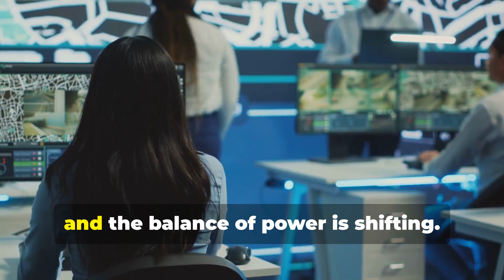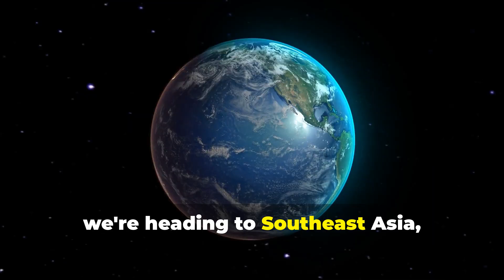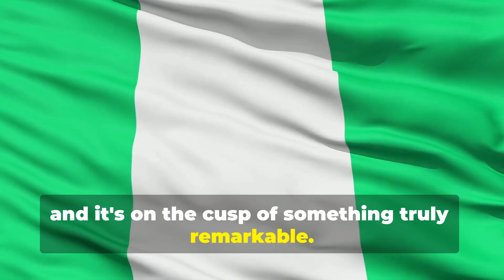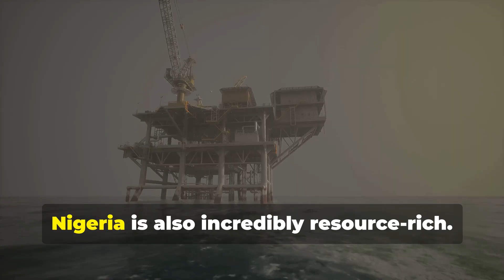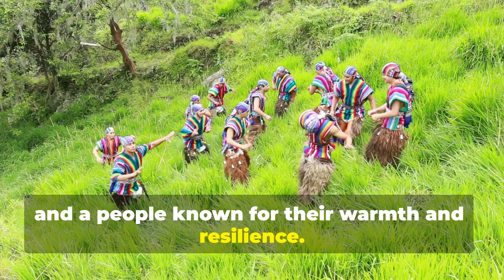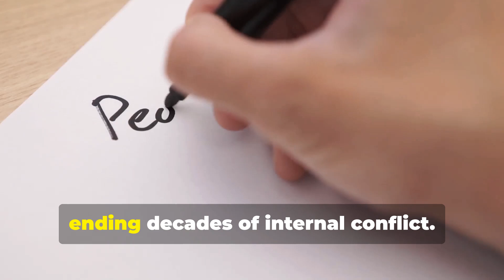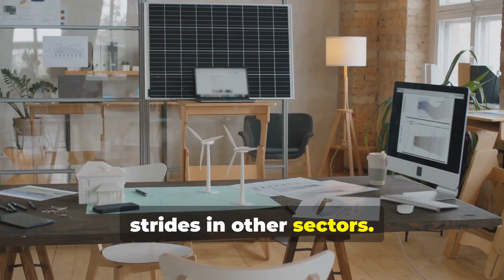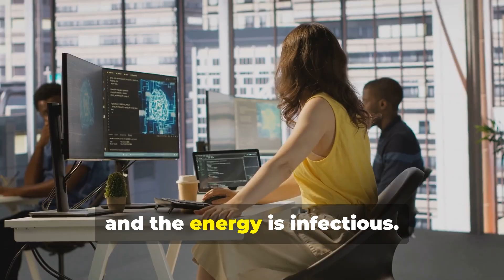Top 5 Emerging Countries That Will Dominate the Future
Which countries are silently rising to become the next global superpowers? In this video, we explore the top 5 emerging countries poised to reshape the world in 2025 and beyond. From fastest-growing economies to tech innovation and untapped investment potential, these are the nations everyone will be talking about—soon.

Whether you're an investor, entrepreneur, or global trend-watcher, this is your guide to the rising economies of the future.

How to master your mind. A true journey to self-empowerment. "Welcome to inspiring conversation where we dive deep into motivational quotes that ignite action, self-improvement tips that fuel growth, and mindfulness meditation to cultivate inner peace. Together, we’ll explore positive affirmations for self-empowerment, goal-setting strategies to turn dreams into reality, and practical steps for overcoming procrastination. Get ready to unlock your potential with building self-confidence, master stress management techniques, and sharpen your time management skills for a more productive and fulfilling life!

On World Trends, here we also explore top strategic technology trends and dive deep into the world of cloud computing, computer vision, and AI advances. Join us on our journey as we discuss the latest gadgets, software updates, and top tech trends that are shaping the future. Whether you're a self-taught programmer, a girl who codes, or simply a tech enthusiast, our channel is the perfect place for you to learn and develop your career in tech. Stay updated on the latest in smartphones, IoT devices, and more! 🚀📱💡

Channel Link:
Tech Trends - YouTube